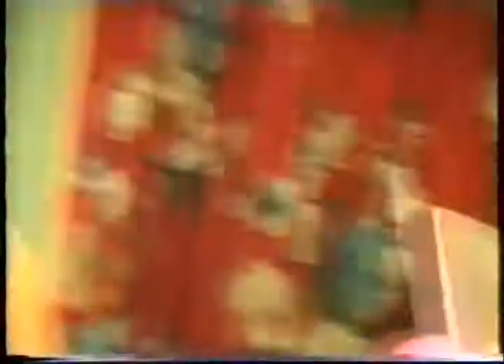Koprofilia - Treenit 1999 video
metal band.

Dirty angels
schizophernia
paint it black
fake god
Black whore
Entrails ripped..
tauko
Vitutuksen multihuipennus